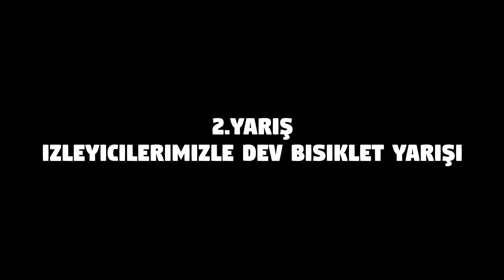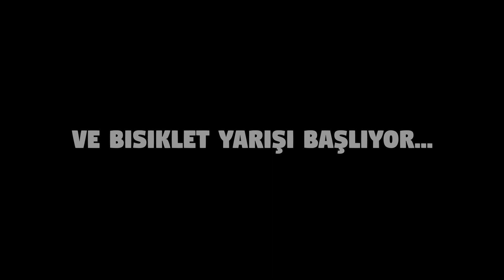PUBG - Bisiklet Yarışı Yapmak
Merhabalar arkadaşlar... Bugün izleyicilerimiz ile birlikte yaptığımız bisiklet yarışını izleyeceğiz. 75 kişi, bisiklet yarışı ve ilk bitiren güçlü silahları alır.:) İyi seyirler!

Kişisel instagram hesaplarımız :
_oosee
yobenhilmi
zSuat_

Teneke Kafalar Yayından Kesitler , Twitch
PUBG - Bisiklet Yarışı Yapmak , PUBG Custom